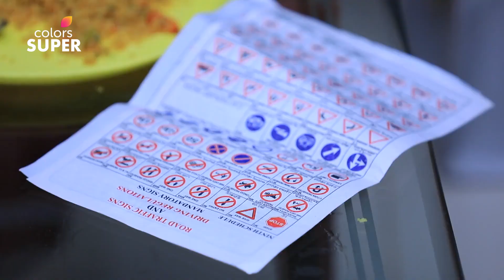Kannadathi | ಕನ್ನಡತಿ | Ep. 116 | Highlights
While Harsha talks to Bhuvi, Varudhini arrives and cuts their meeting short. Soon, Varudhini runs into Harsha during lunchtime and reschedules her lunch with Bhuvi to spend time with him. However, Harsha notices Bhuvi while eating and asks her to join him and Varudhini for lunch. How will Varudhini react when she sees Harsha indulging in Bhuvi's homemade food?